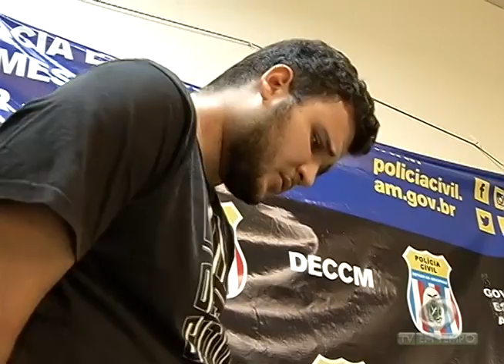Torcedores recebem time do Vasco da Gama com festa em Manaus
02º BLOCO JORNAL 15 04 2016 - Torcedores recebem time do Vasco da Gama com festa em Manaus